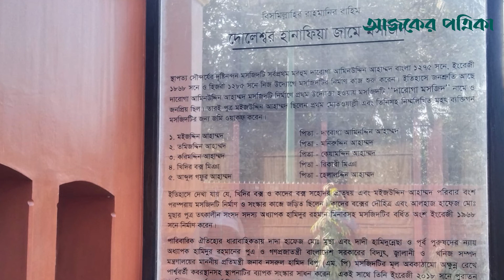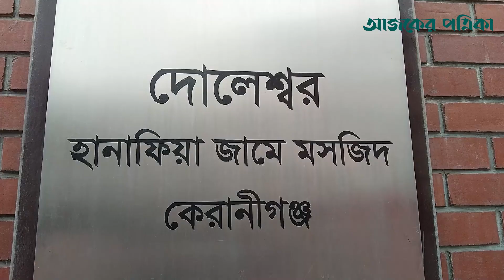লাল মসজিদ দেখতে শত শত মুসল্লির ভীড় | Red Mosque | Ajker Patrika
জাতিসংঘের শিক্ষা, বিজ্ঞান ও সংস্কৃতি বিষয়ক সংস্থা- ইউনেস্কো কর্তৃক স্বীকৃতি পাওয়ার পর দৃষ্টিনন্দন এই লাল মসজিদ দেখতে এবং নামাজ আদায় করতে দেশের বিভিন্ন অঞ্চল থেকে ছুটে আসছেন মুসল্লিরা।

ঢাকার কেরানীগঞ্জের দোলেশ্বর এলাকায় মসজিদটি ১৮৬৮ সালে নির্মাণ করেন বিদ্যুৎ, জ্বালানি ও খনিজ সম্পদ প্রতিমন্ত্রী নসরুল হামিদ বিপুর পূর্বপুরুষেরা। নামাজ পড়তে আসা মুসল্লিদের স্থান সঙ্কলান না হওয়ায় প্রতিমন্ত্রী নিজস্ব অর্থায়নে ২০২০ সালে মসজিদটি সংস্কার করেন। দেড়শ বছরের পুরাতন মসজিদকে ঐতিহ্যের স্মারক হিসেবে স্বরূপে রেখে সংস্কার এবং পাশে আরেকটি অত্যাধুনিক মসজিদ নির্মাণ করা হয়।

নান্দনিক লাল মসজিদটির ছবি সামাজিক যোগাযোগ মাধ্যম ও গণমাধ্যমে বেশ প্রচার পেয়েছে এরই মধ্যে। ২০২১ সালে কেরানীগঞ্জের দোলেশ্বর হানাফিয়া জামে মসজিদটিকে স্বীকৃতি দেয় ইউনেস্কো। এ স্বীকৃতির খবর জেনে দূর-দূরান্ত থেকে নামাজ আদায় ও এক নজর মসজিদটিকে দেখতে কেরানীগঞ্জে রোজ জড়ো হচ্ছেন শত শত মানুষ।

After being recognized by the United Nations Educational, Scientific and Cultural Organization (UNESCO), worshipers from different parts of the country are flocking to see the beautiful Red Mosque and perform prayers.

The mosque was built in the Doleshwar area of ​​Dhaka's Keraniganj in 18 by the ancestors of State Minister for Power, Energy and Mineral Resources Nasrul Hamid Bipur. The state minister renovated the mosque in 2020 with his own funds as there was no space for the worshipers. The 150-year-old mosque was renovated as a monument of tradition and another state-of-the-art mosque was built next to it.

Pictures of the beautiful Red Mosque have already received a lot of publicity on social media. Doleswar Hanafia Jame Mosque in Keraniganj was recognized by UNESCO in 2021. Knowing the news of this recognition, hundreds of people are gathering in Keraniganj every day from far and wide to offer prayers and see the mosque at a glance.